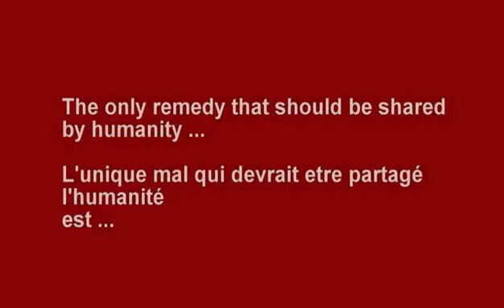agar sad ho je video jarur dekho face pe smile aa jayegi😊😊😊